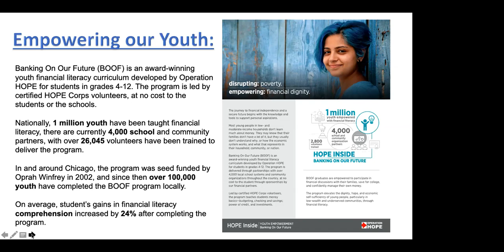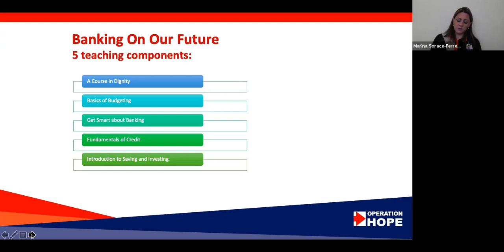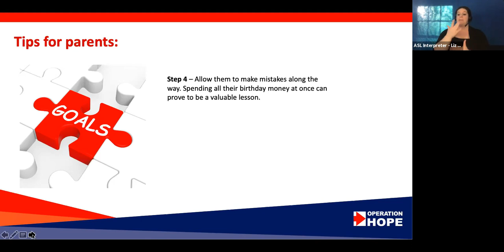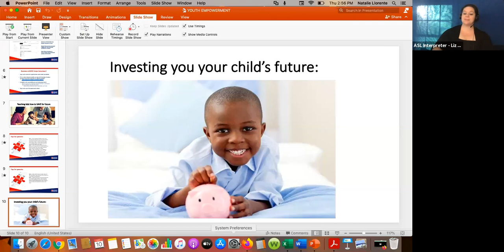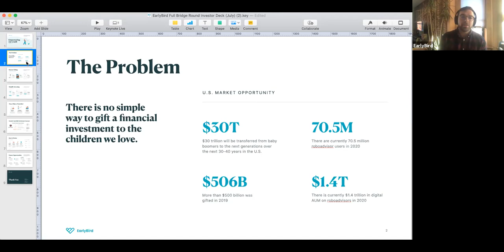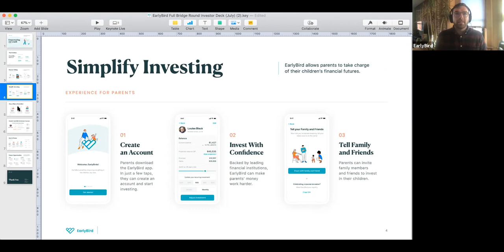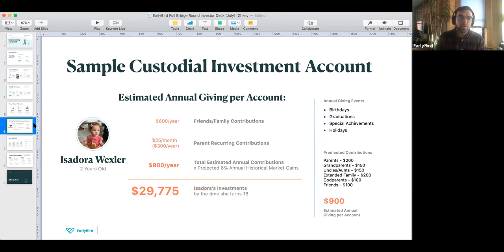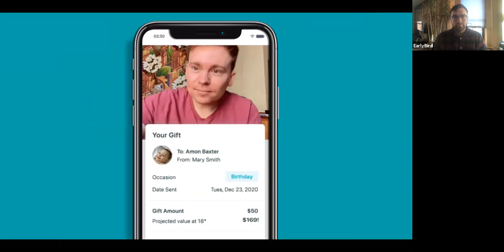Masterclass: Investing in the Stock Market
Check out the 1:30 pm CT Masterclass of the Building Wealth Today for Tomorrow Virtual Summit, "Investing in the Stock Market". Speakers from Operation HOPE, Nasdaq Inc., and Rapunzel Investments share tips on how to start investing in the stock market.